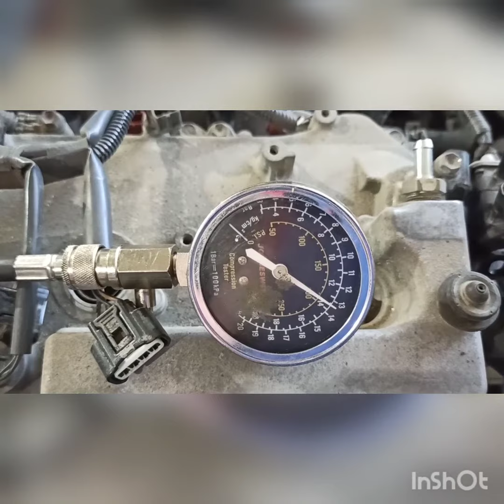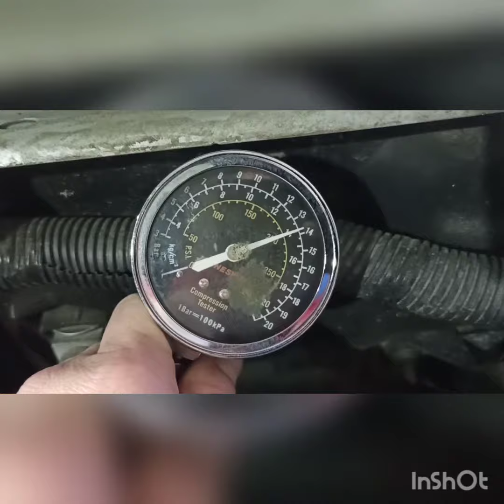Двигатель 3.5 2GRFE Toyota Camry V40 замер компрессии.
Работаем 24/7